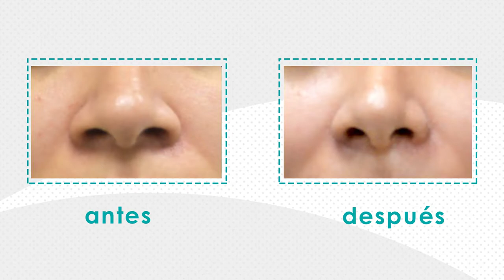RETOQUE DE NARIZ ALAS NASALES - DR CÉSAR CALDERON (TRUJILLO PERU)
Cirugía de ALAS NASALES: En los casos en los que la nariz es ancha a nivel de las Alas Nasales podemos disminuir dicha anchura hasta un tamaño proporcionado.
¡Visítanos!
🏠 Ca. Santa Lucía Mz: R, Lote 11, Trujillo - Perú (Paralela a la Av. Fátima)
➡️ Atención de Lunes a Sábados de 9am a 1pm y de 4pm a 8pm